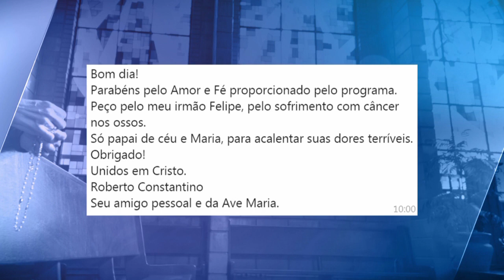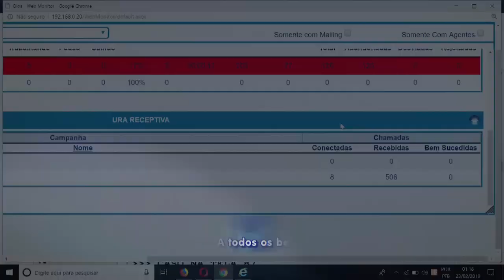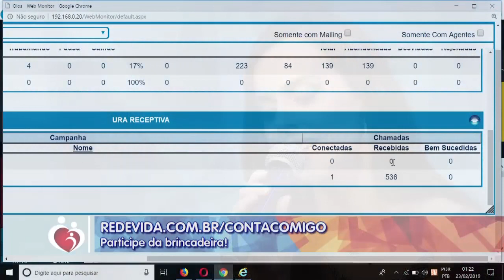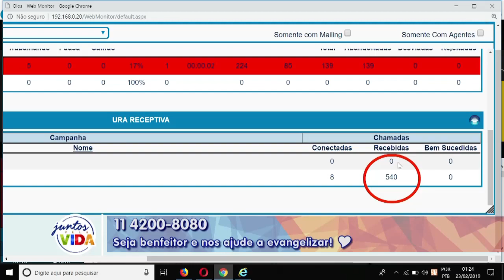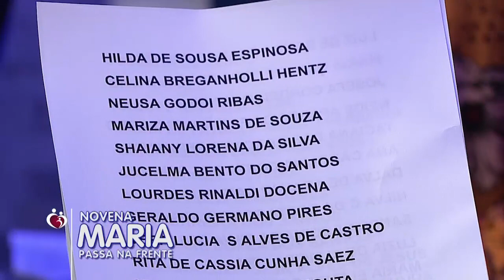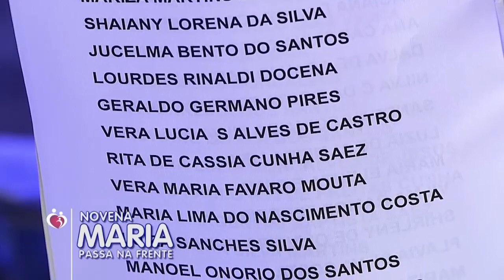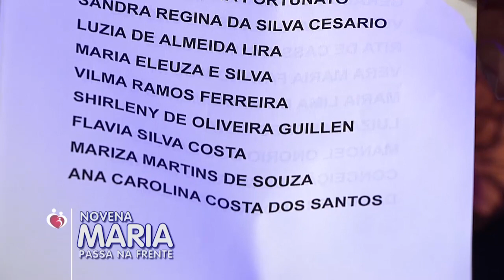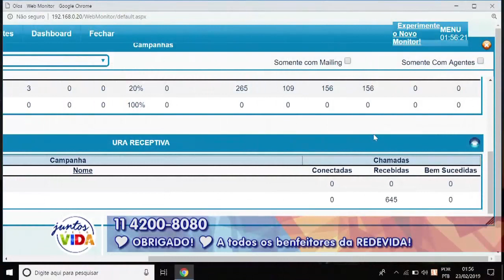Conta Comigo - 23/02/19 - Parte 1